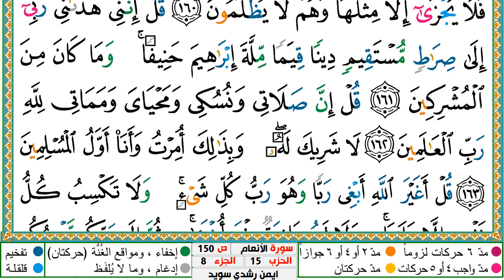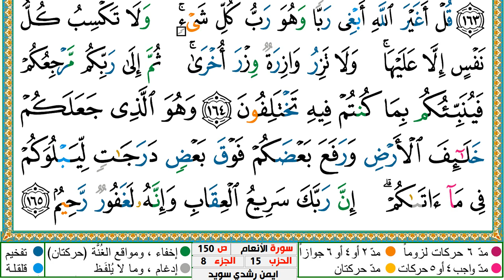سورة الأنعام مكتوبة ايمن سويد ـ تحفيظ القرآن الكريم بسهولة ويسر The Noble Quran